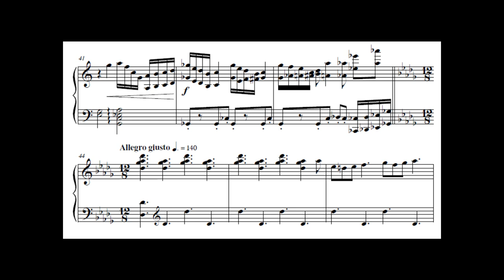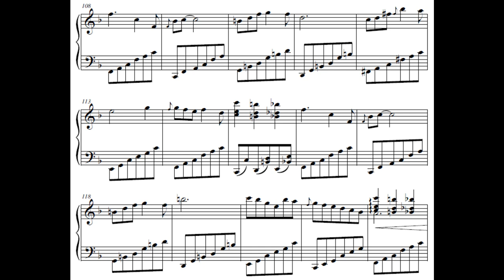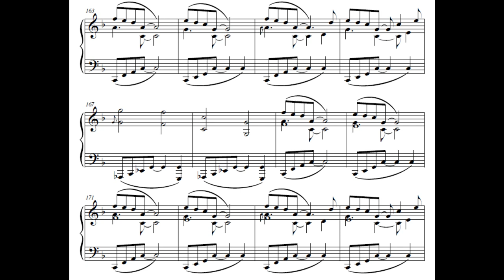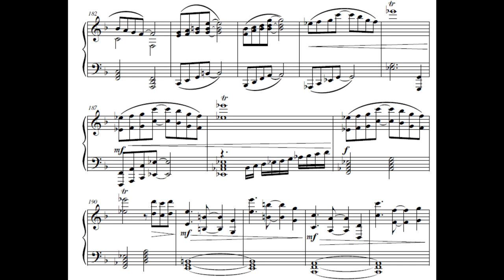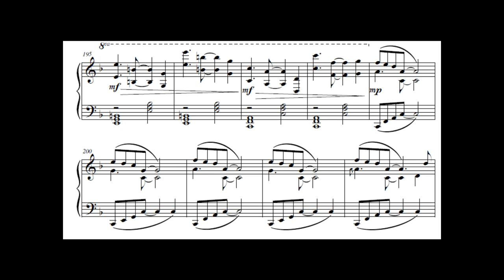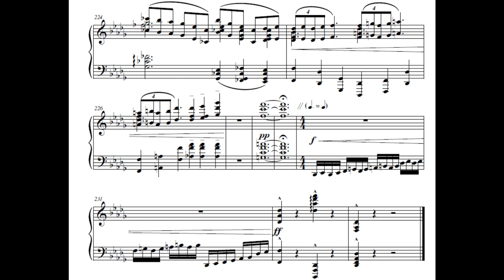Nintendo a la Cziffra - Pikmin: Medley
A small medley to an often overlooked game.

Song listing:
Impact Site
End of Day
Daily Results
Map Screen
Forest of Hope